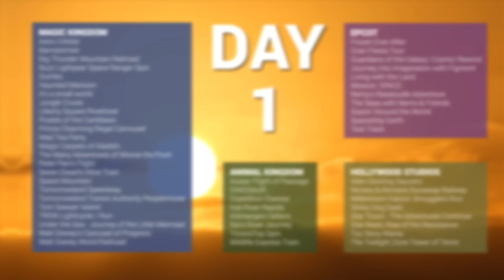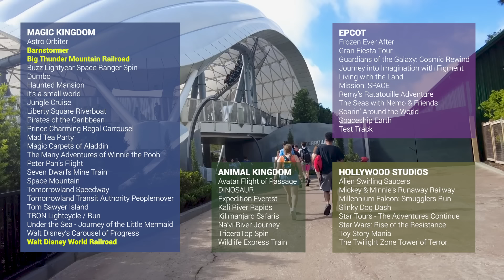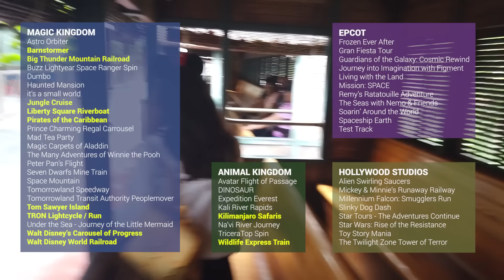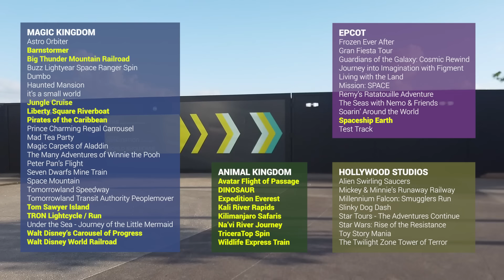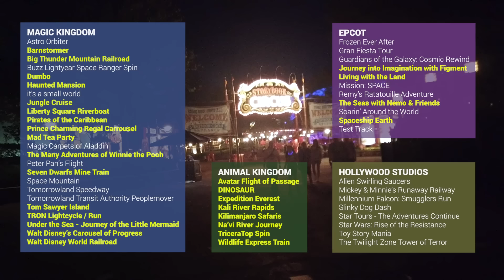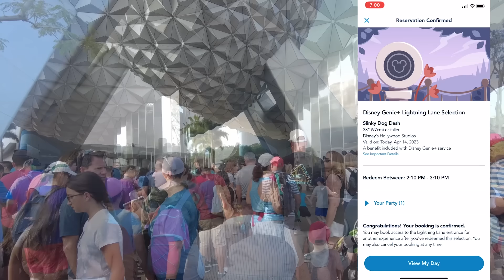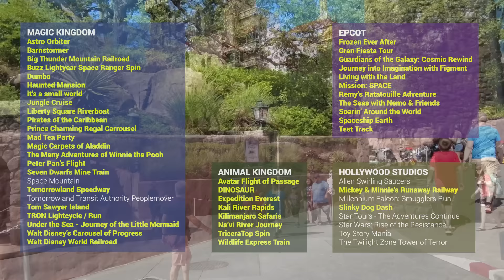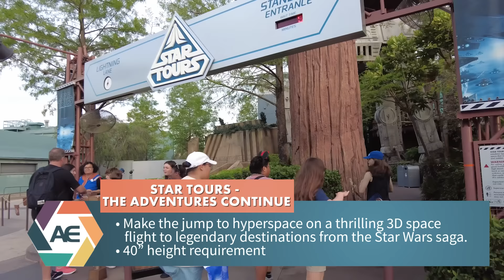I Have To Ride EVERY Ride in Disney World In 2 Days... OR ELSE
Is it possible to ride EVERYTHING in Disney World in TWO DAYS? Fry Bucket is going to find out...or else!